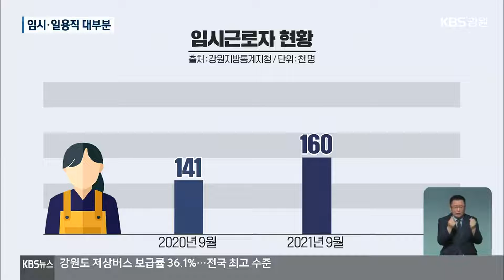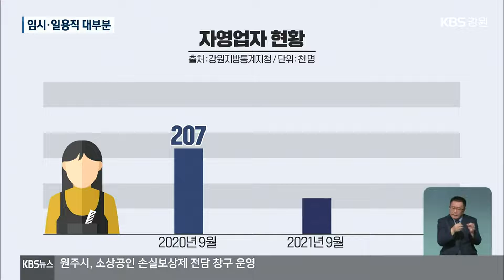강원 일자리 증가…‘대부분은 임시·일용직’ / KBS 2021.10.31.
[앵커]

 강원도에서 임금을 받는 근로자가 조금씩 늘고 있습니다.

 하지만, 늘어난 임금 근로자 대부분이 임시직이거나 일용직이어서 대책 마련이 시급합니다.

 [리포트]

 통계청 자료를 보면 강원도에서 정기적으로 급여를 받는 임금근로자는 올해 58만여 명으로, 지난해에 비해 31,000여 명 늘었습니다.

 이 가운데 좋은 일자리의 기준이 되는  상용근로자는 1,000여 명 증가했습니다.

 늘어난 일자리의 대부분을 임시나 일용근로자가 차지했기 때문입니다.

 시간제 형태로 일을 하는 임시근로자는 지난해 같은 기간에 비해 무려 19,500여 명이 늘었습니다.

 일용근로자도 같은 기간 동안  9,000여 명이 증가했습니다.

 강원도의 임금근로자가 전체적으로 늘었지만, 좋은 일자리는  상대적으로 증가하지 않은 셈입니다.

 또, 코로나19의 장기화로 자영업자가 큰 타격을 받은 것으로 나타났습니다.

 강원지역의 자영업자는  20만 2천여 명으로, 지난해에 비해 5천 여명이나 감소했습니다.

 이들 상당수가 임시나 일용직 근로자로 전환된 것으로 보입니다.

 코로나19 시대에 좋은 일자리가 줄어들고 있습니다.

 강원도는 구직자들의 취업을 돕기 위해 비대면 일자리 원스톱 서비스를 도입하는 등 행정력을 모으고 있습니다.

 하지만,  좋은 일자리 창출을 위해서는 기업 유치 등 근본적인 대책 마련이 시급하다는 지적입니다.

 실제로,  청년들의 일자리 선택 기준은 급여이고, 급여가 적으면 지역을 떠날 것이란  강원도의 조사 결과도 나와 있습니다